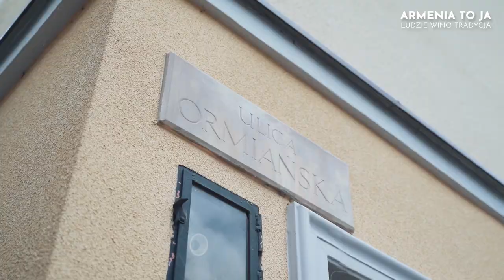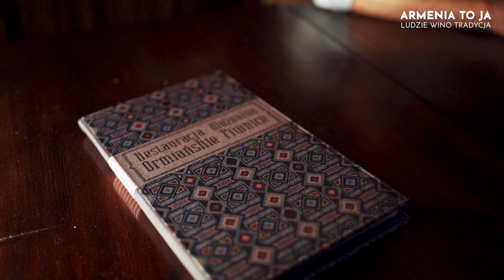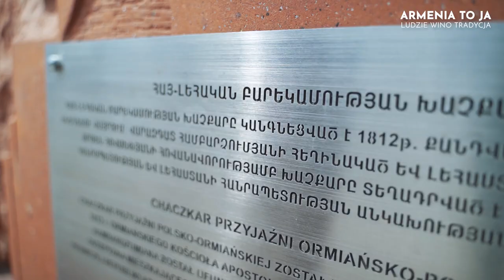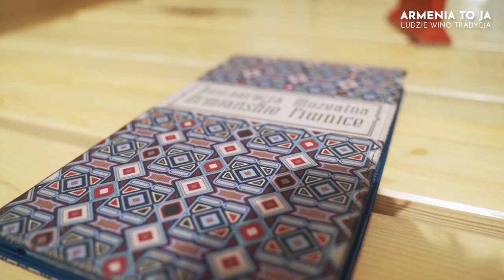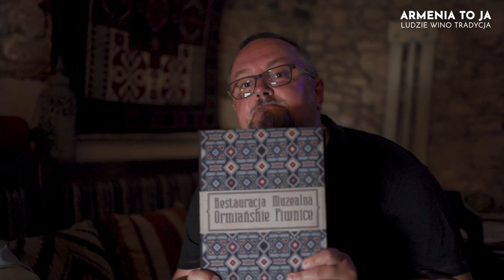Amenia to ja. Odc. 3 "Zamość. Ormiańskie ślady"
Kolejny odcinek! Seria filmów poświęconych ormiańskim śladom w Polsce - ludziach, miejscach, wydarzeniach. A wszystko przeplatane opowieścią o ormiańskim winie. W tym odcinku odwiedzamy Zamość.